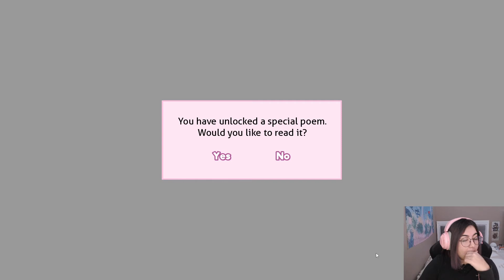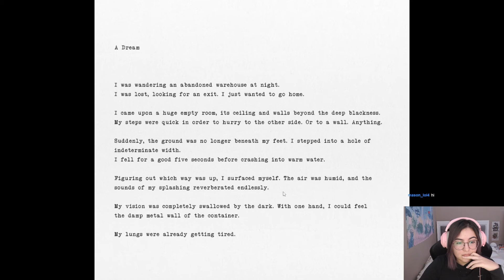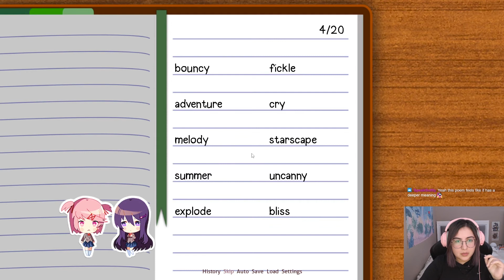Everything is glitchy and horrifying | Doki Doki Literature Club Gameplay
Hi everyone, I'm back with more Doki Doki Literature Club gameplay!

This video is from my stream on Twitch! We get through the first day without Sayori and creepy stuff happens :(

I have a discord as well, you're all free to join!